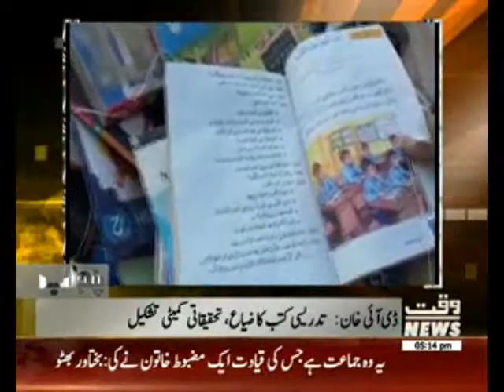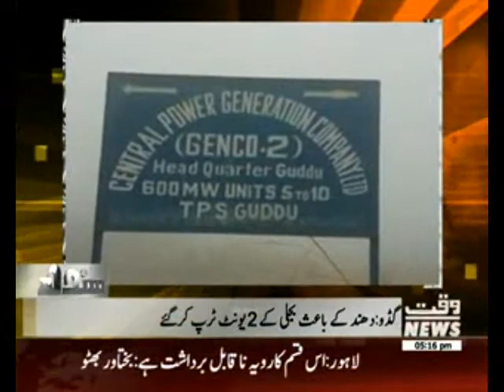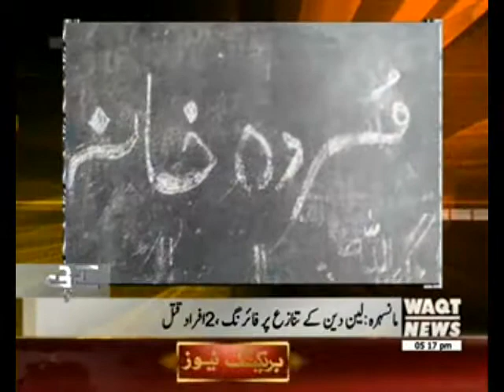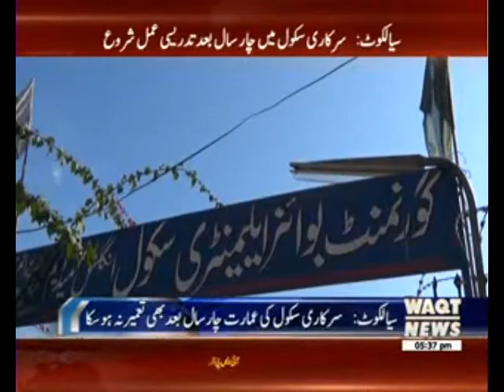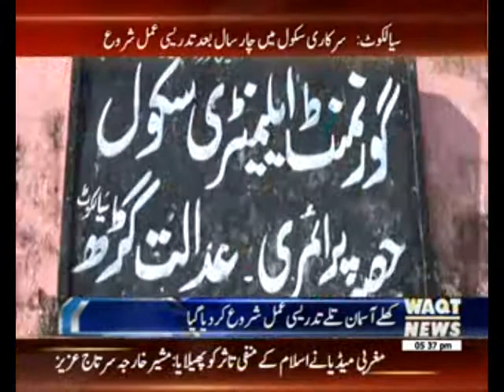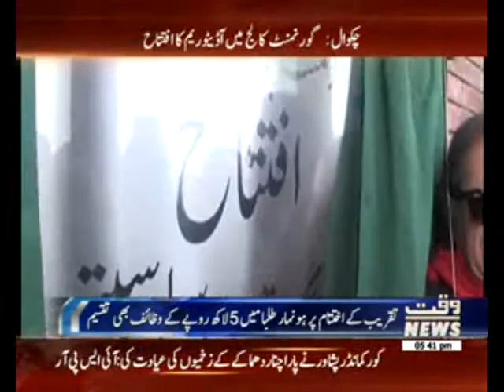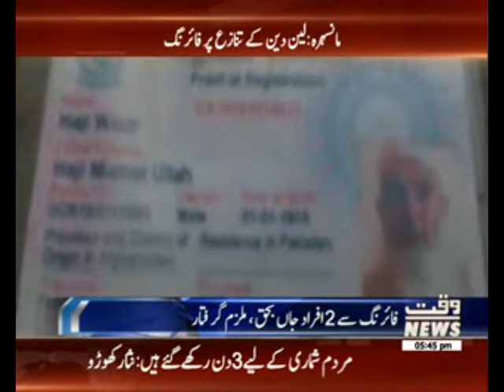Karachi Say Khyber Tak 21 January 201